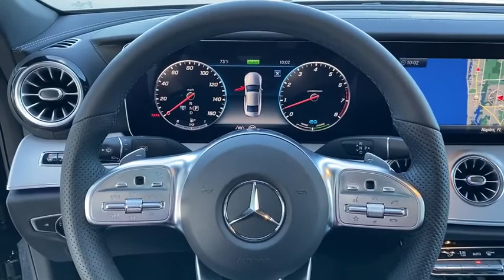2020 Mercedes Benz CLS Naples, Bonita Springs, Fort Myers, Cape Coral, Sarasota, FL 15058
2020 Mercedes Benz CLS available in Naples, Florida at Mercedes Benz of Naples. Servicing the Bonita Springs, Fort Myers, Cape Coral, Sarasota, FL area.